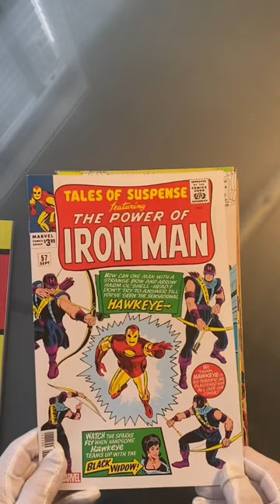Marvel and DC facsimile editions are my new jam.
Here's a 60-second preview of a longer, horizontal video I have inspecting 11 new Marvel and DC facsimile edition comics. It's on my channel.

But in this 60-second, vertical you can see the dizzying array of great facsimilies out there now. Go get yourself some!

Here are the facsimile editions in this video:

Action Comics No. 1
Detective Comics No. 27
Superman No. 1
Marvel Family No. 1
Amazing Spider-Man No. 1
Tales of Suspense 57
Amazing Spider-Man Annual o. 1
Batman No. 232
Conan No. 1
Tomb of Dracula No. 1
Daredevil 181 Facsimile